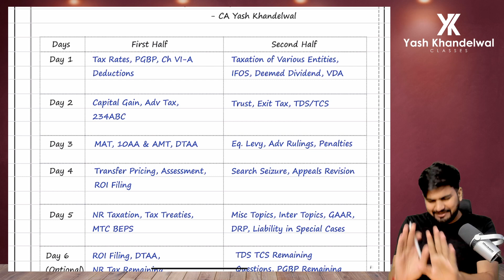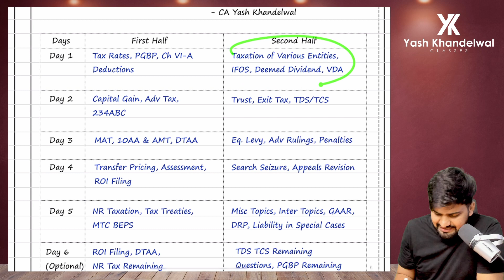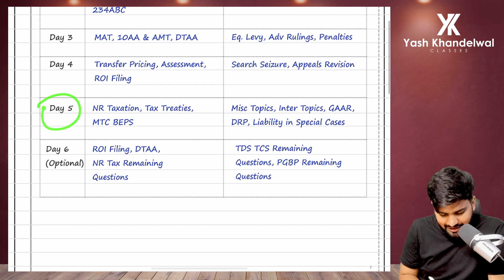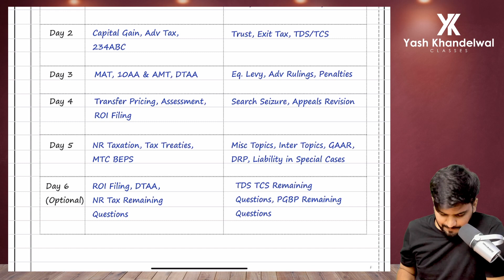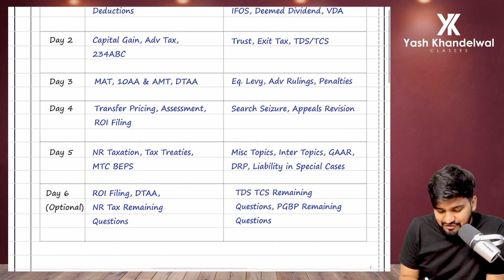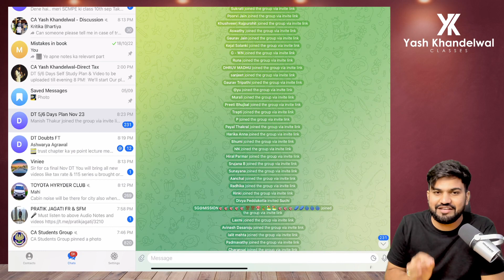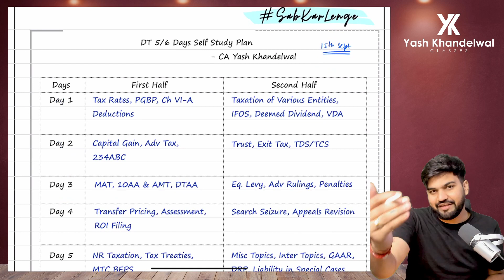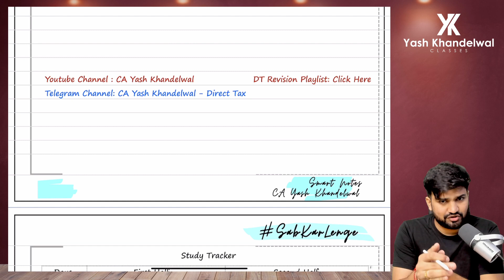DT 5/6 Days Self Study Revision Plan| Score Exemption in CA-Final Direct Tax| Yash Khandelwal